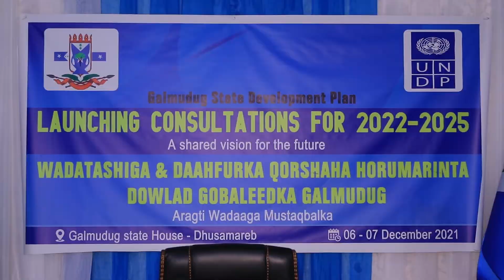QORSHAHA HORMARINTA DOWLADA GALMUDUG AFARTA SANO EE SOO SOCOTA OO DHUUSAMAREEB KA FURMAY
Madaxweyne kuxigeenka Galmudug oo magaalada Dhuusamareeb ka furay shir looga hadlayo qorshaha hormarinta maamulkavee afarta sano ee soo socota.